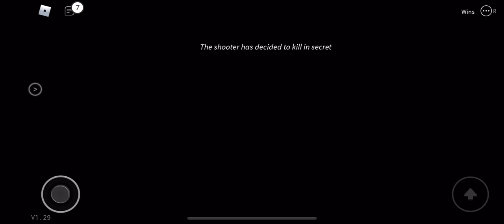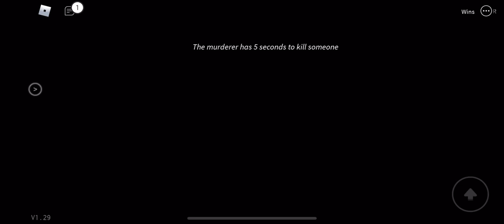Breaking Point into Breaking My legs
I play breaking point with some skill and get what 2 wins enjoy like and sub if you enjoy